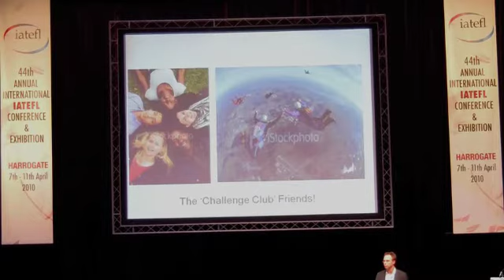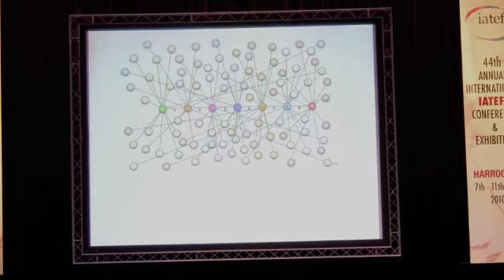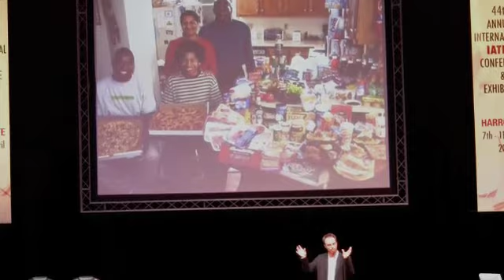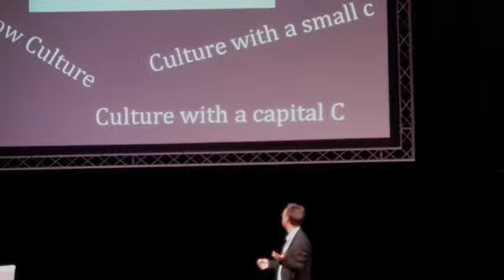Lindsay Clandfield at IATEFL 2010 (Part 2)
Content, culture and critical thinking in an era of Global English

Given English's status as an international language, what does this mean for the topics and texts we use with students? Published material has been criticised for being Anglocentric, cosmopolitan, bland, celebrity-driven or a combination of all these. The authors of Macmillan's new course Global wanted texts and topics that were international and culturally sensitive but engaging on an intellectual and affective level as well. We also wanted to afford teachers and learners the possibility of interacting critically with such texts. This talk looks at examples of such texts and topics and ideas of how they can be exploited in class.